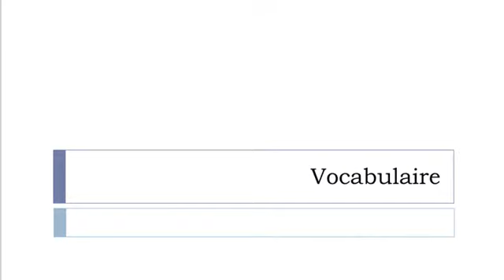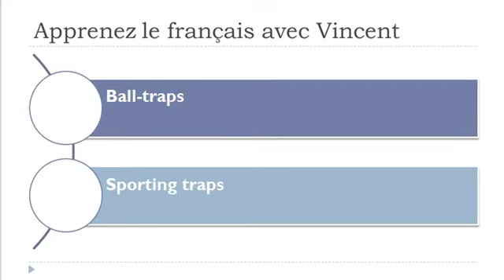Learn French with Vincent = Vocabulary = Articles for hunting or fishing